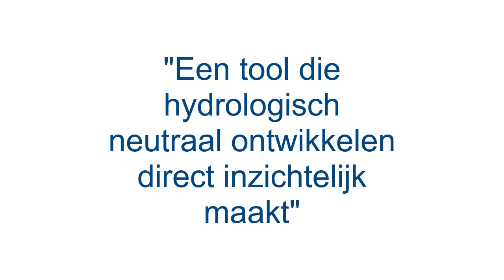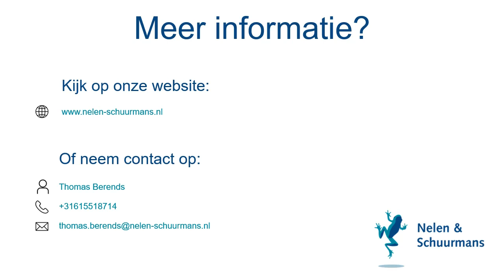Instructievideo Compenserende Bergingstool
In deze video geven we uitleg over het gebruik van de Compenserende Bergingstool. Om voldoende waterberging te behouden is het beleid van veel waterschappen om hydrologisch neutraal te ontwikkelen. Dit houdt in dat er geen waterberging verloren mag gaan tijdens en na de projectrealisatie. Nelen & Schuurmans heeft in samenwerking met het Hoogheemraadschap Hollands Noorderkwartier de methodiek uitgebreid om bij ruimtelijke ontwikkeling te compenseren voor boven-maatgevende neerslaggebeurtenissen. De methodiek is vertaald naar een instrument, de compenserende bergingstool, waarmee de vergunningsprocedure eenvoudig kan worden doorlopen.